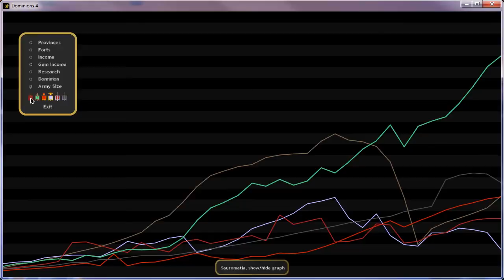Dominions 4: Tactical Briefing 3 AAR Turns 36 to 37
Dominions 4: This is my first completed multiplayer game of Dominions 4.  I won.  Let's see why :) The game was hosted on the official forums at Desura